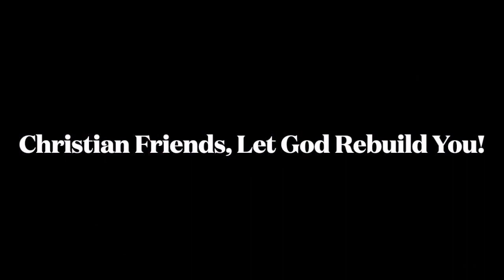Sunday, March 27, 2022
Rebuilding The Rubble Rev. Dr. Lloyd Preston Terrell
Nehemiah 4:6